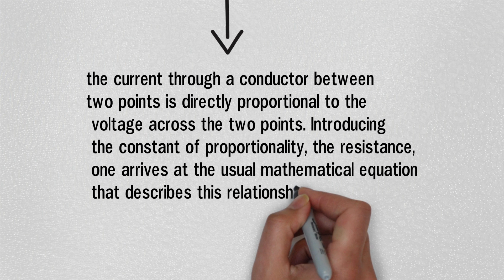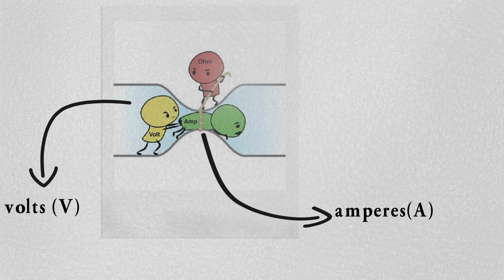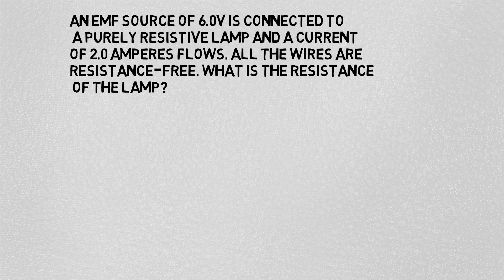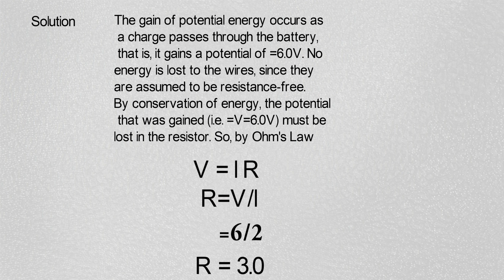Ohm's low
simple explanation of Ohm's low